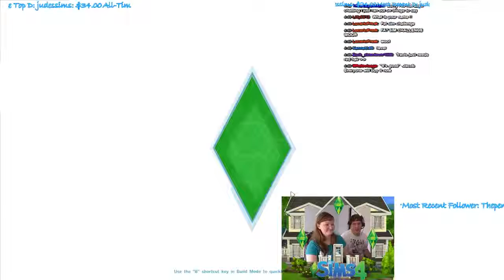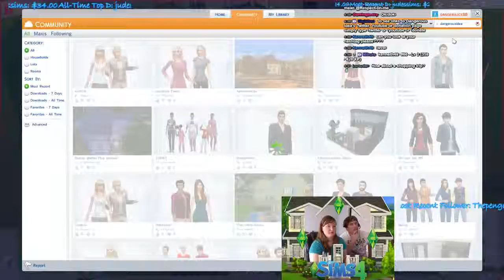Get to Work Expansion - Detective Career - 6 / 8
What is the one thing you wanted to do with your Sim since the Sims came out? GO TO WORK!! Join us in our 12 hr stream as we discover all that is new and amazing with the new Get to Work Expansion for the Sims 4. We are starting with the Detective!! Watch out Criminals!!